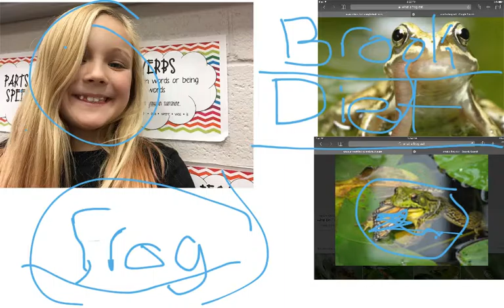2016 Mrs. Kantola's Class